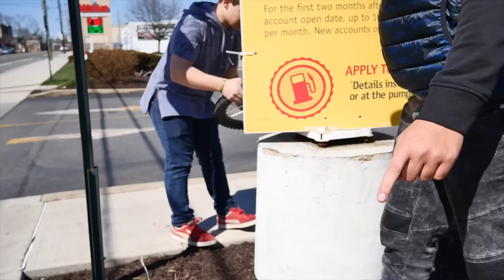EVERYONES BIKES ARE BREAKING DOWN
Hope you guys enjoy this video, and if you enjoyed

●Just ask my what song you want in the comments down below

=-Setup=-
●RGB LEDs:
●Software I use for edits: Sony Vegas Pro 14
●Laptop: Macbook Air
●Software I use for vlogs: Final Cut Pro 10.3

-=Graphics=-
●Channel Banner By: Me
●Channel Logo Made By: Me
●Channel Icon Made By: Me